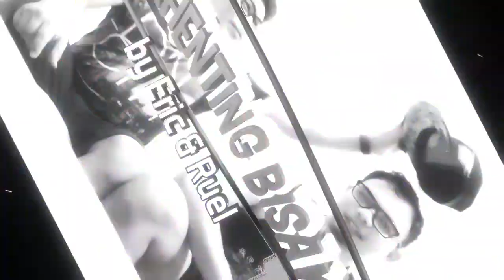Ahenting Bisaya TV Vlog #1 - Featuring Villa Illuminada Subdivision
𝑽𝑰𝑳𝑳𝑨 𝑰𝑳𝑳𝑼𝑴𝑰𝑵𝑨𝑫𝑨 𝑺𝑼𝑩𝑫𝑰𝑽𝑰𝑺𝑰𝑶𝑵
- is the Best Subdivision available now in the Lapu-Lapu City Area 🏡👨‍👩‍👧‍👦
Location: Fuentes Road, Pajac, Lapu-Lapu City Cebu

𝑳𝒂𝒏𝒅𝒎𝒂𝒓𝒌𝒔/𝑨𝒄𝒄𝒆𝒔𝒔𝒊𝒃𝒊𝒍𝒕𝒚:
☑ 7 minutes going to Mactan International Airport
☑ 8 minutes going to Mactan Doctors Hospital
☑ 10 minutes to Beach Resorts of Mactan LapuLapu
☑ 3 to 10 minutes away from Private and Public Schools
☑ 15 minutes going to Gaisano Grand Mall
☑ 18 minutes going to Mactan Island Golf Club
☑ 20 minutes going to Cebu World Happy Museum
☑ 20 minutes going to Lapulapu City District Hospital
☑ 30 minutes away from SRP Cebu City thru 3rd Bridge

𝘼𝙈𝙀𝙉𝙄𝙏𝙄𝙀𝙎:
☑ Landscaped Entrance Gate
☑ Open Basketball And Tennis Courts
☑ Swimming Pool W/ Shower
☑ Sky Cable Connection
☑ Paved Roads And Sidewalks
☑ Administration Building
☑ Open Space / Gardens
☑ Clubhouse W/ Coffee Shop, Billiard Hall And Function Room -Promenade Trees
☑ Perimeter Fence
☑ Underground Drainage System And Electrical Facilities
☑ Guardhouse with 24 Hours Security
☑ Proposed Hi-end Residential

𝑯𝑶𝑼𝑺𝑬 𝑴𝑶𝑫𝑬𝑳𝑺:

1.  2 Storey Single Attached
☑ 4 Bedrooms
☑ 1 Balcony
☑ Service Area

2.  Single Detached
☑ 4 Bedrooms
☑ 1 Balcony
☑ Service Area

WE HAVE FEW UNITS LEFT UPON UPLOADING THIS VIDEO!